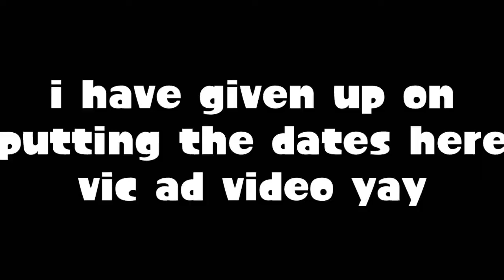2 Years on YouTube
Add me on Switch!: SW-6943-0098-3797
Add me on Wii U!: RockhopperYT